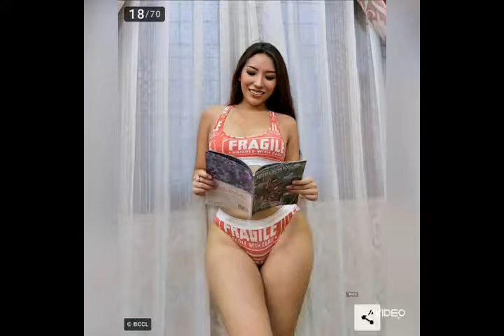This Miyanmar Doctor lost her medical license for sharing revealing pictures | Hot & Sexy Girls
සෝෂල් මීඩියා බිස්නස් ගැන හරියටම සිංහලෙන්ම දැනගන්න එන්න අපගේ වෙබ් අඩවියට